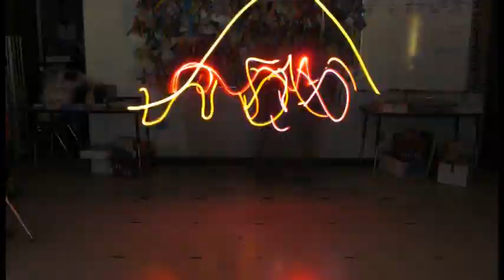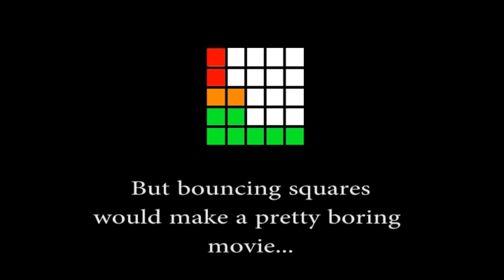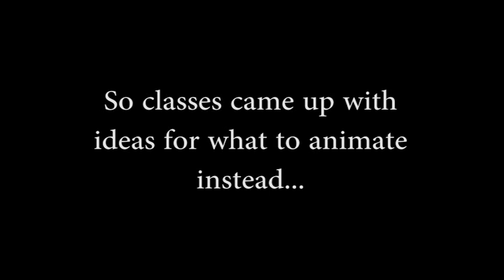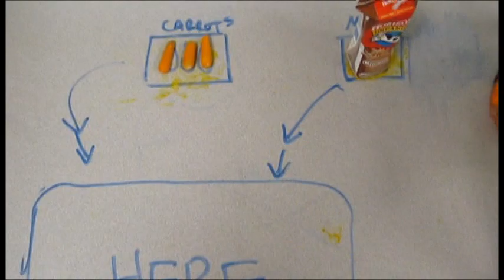Animating to the Beat - 2013-2014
Made by 400+ students at two K-6th grade schools. We explored ways to animate rhythm and music.  We used stop-motion, light painting, hand-drawn animation, and pixilation.